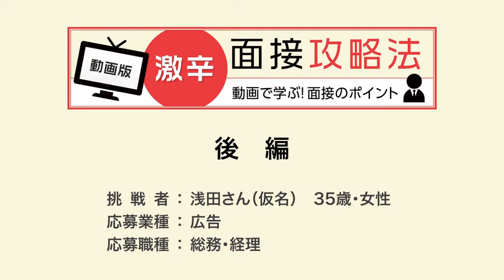【マイナビ転職】転職ノウハウ／動画版！激辛面接攻略法 Vol.11-3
動画版！　激辛面接攻略法
「Vol.11　まじめすぎる人柄に、面接官が感じたマイナスイメージとは？」